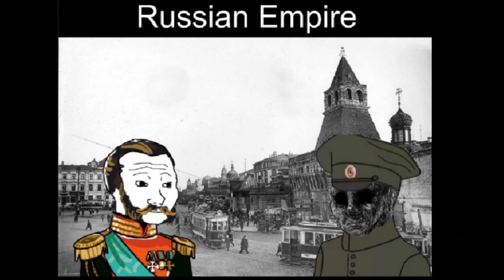POV: You live in the 1900’s in…